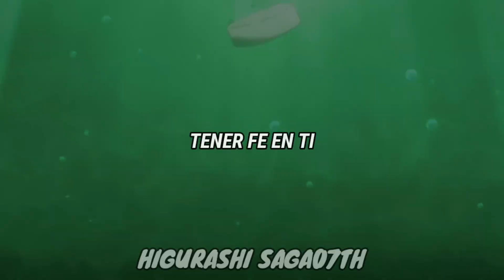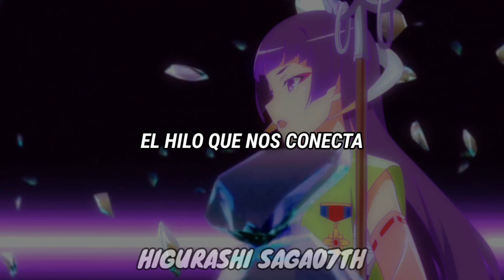God's Syndrome (ひぐらし の なく 頃 に) AMV - Ayane [Sub Español]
después de 2 benditos años, me digno a subir algo xD, no espero mucho así que este video es más como una prueba

ひぐらし の なく 頃 に